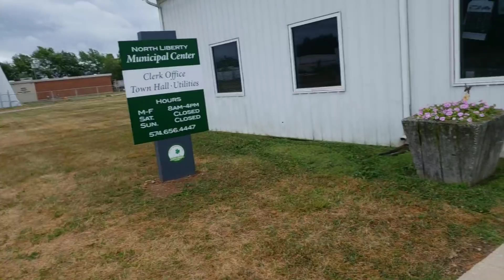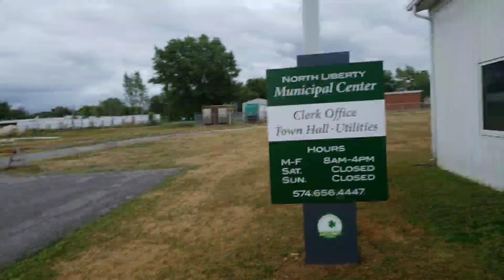Town hall closed north liberty